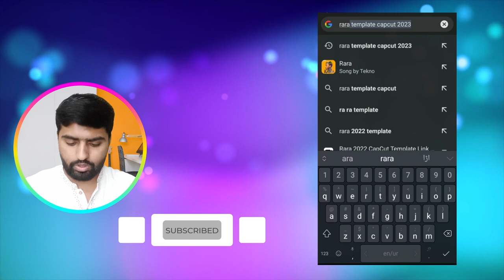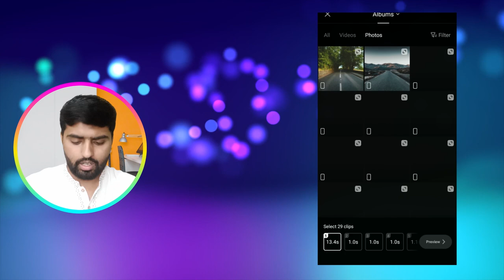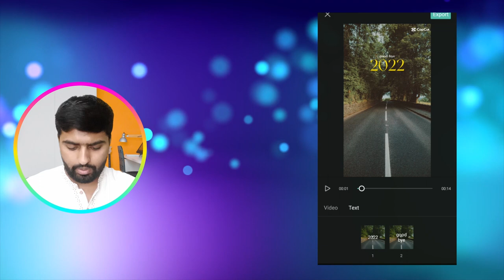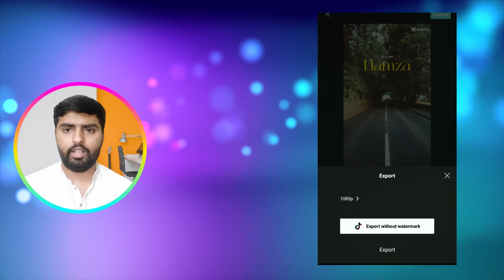Instagram Trending Texture Reels Video Editing Tutorial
Looking to create trendy Instagram Reels with textured effects? Look no further than this video editing tutorial! This step-by-step guide will show you how to achieve the latest Instagram Reels texture trends using easy-to-use editing tools. Whether you're a beginner or a seasoned pro, this tutorial is perfect for anyone looking to up their Reels and make their content stand out. With my expert tips and tricks, you'll be creating eye-catching and engaging Reels in no time. So what are you waiting for? Watch this tutorial now and start creating amazing textured Instagram Reels today!

Chapters:
00:00 Intro
00:51 Get Reel Template
01:28 Use Template in Capcut
01:46 Add Photos